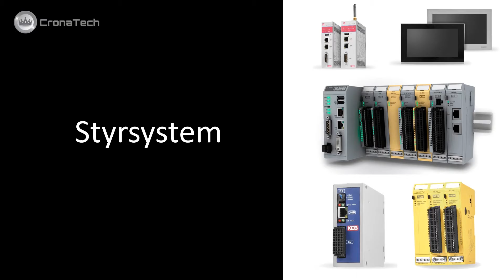KEB kort produktpresentation 2017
Kortfattad resentation i bilder av 2017 års aktuella produkter från KEB Automation KG och KEB Antriebstechnik GmbH.
Short presentation of the KEB drive system products offered 2017.